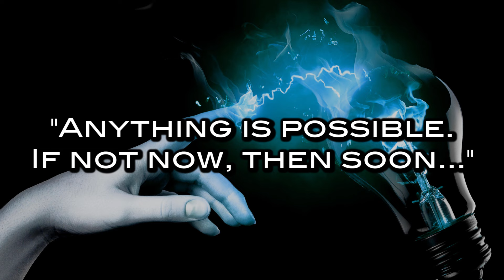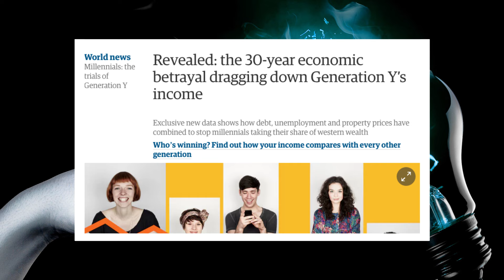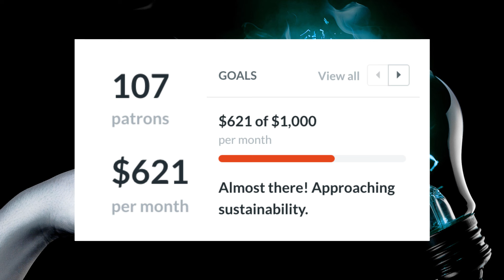This changes EVERYTHING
Technology is advancing at an exponential rate, having huge implications for the way society functions. Is this getting out of control? Or could this be the start of a liberating new era for humanity?
Help me hit my target?